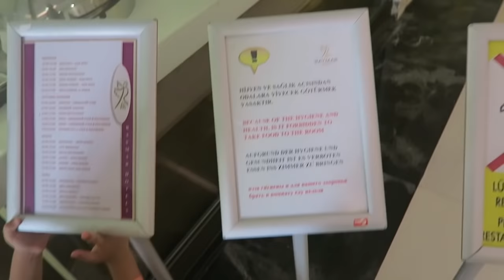#19 Сиде, Турция | Руссо-Туристо в баре! Обзор отеля RAYMAR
Отдых в Турци, Женя хочет BULGARI, мое мнение о туристах стран СНГ. Плюс бонус VLOG от Жени Гейн